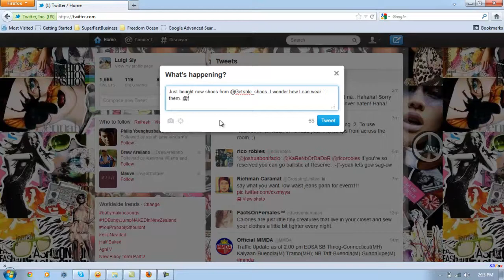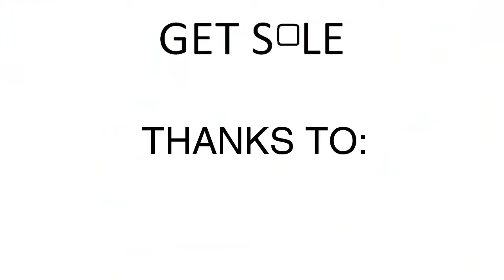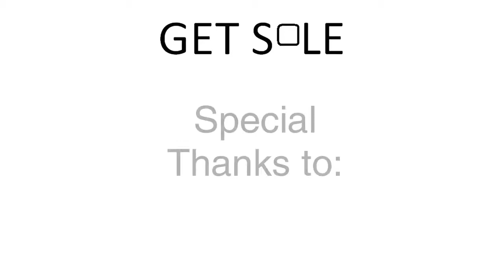Styling your Get Sole Shoes with Fabgelous - STUDIyo Photo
Get Sole shoes are highly versatile canvas shoes that you can where to almost any occassion. Mix and match it with different clothes, even the shoes itself can be a fashion statement. You can even try using different shoe laces to add an accent to the shoes. Visit American Boulevard to get your pair NOW!

You may also contact STUDIyo Photo to get a PAIR of GET SOLE Shoes.